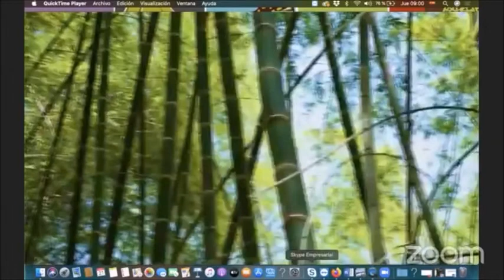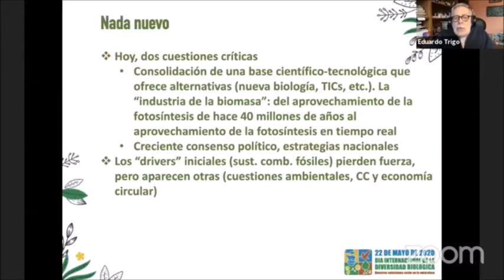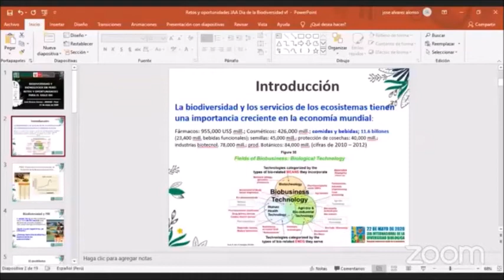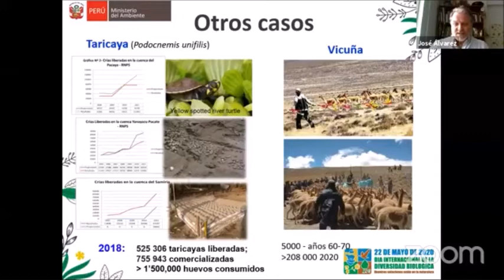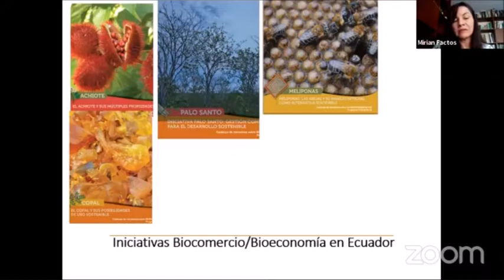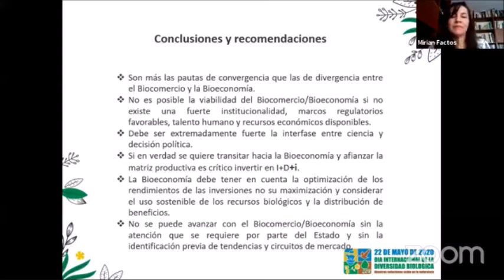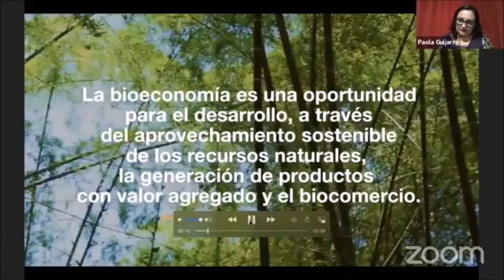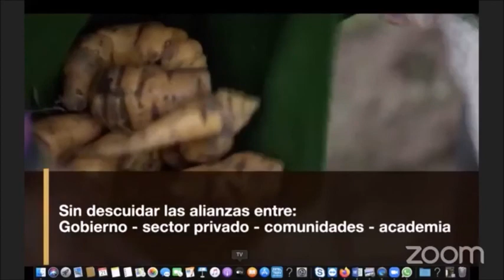Biodiversidad, Bioeconomía y Biocomercio(Sesión I) - Semana de la Biodiversidad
Diálogos por la biodiversidad, fueron espacios de intercambio de conocimientos desarrollados por el Ministerio del Ambiente del Ecuador junto a varias organizaciones que trabajan para la conservación de la naturaleza.